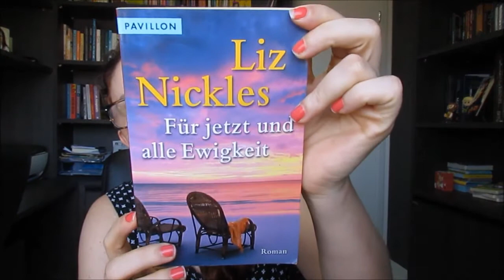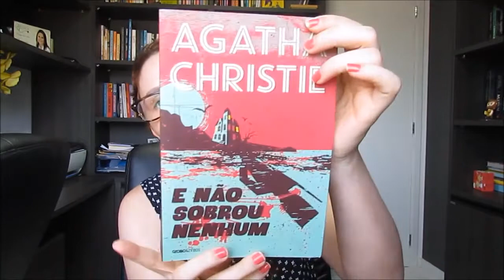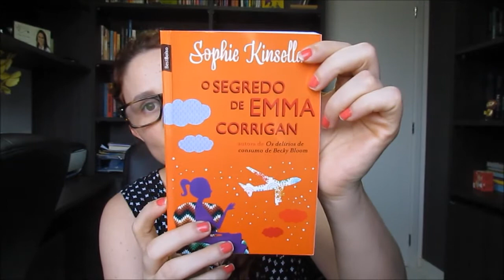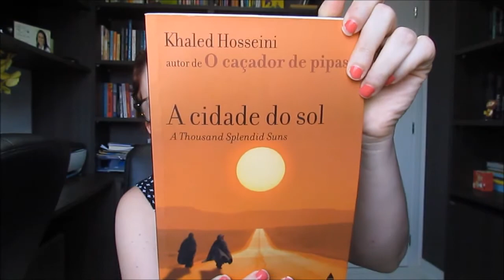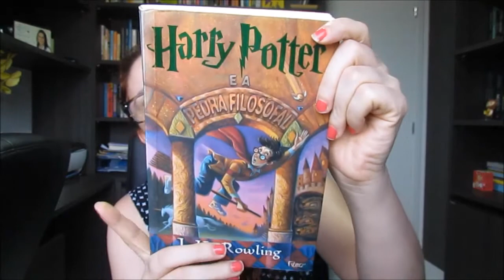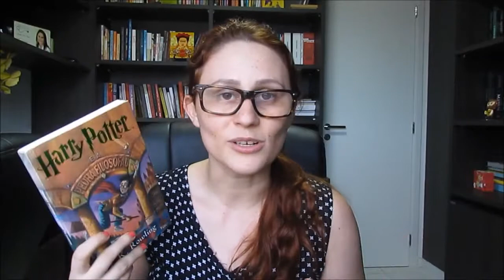TAG Preferencias Literárias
TAG preferências Literárias com meus livros favoritos de vários gêneros. Vem descobrir meus livros favoritos!